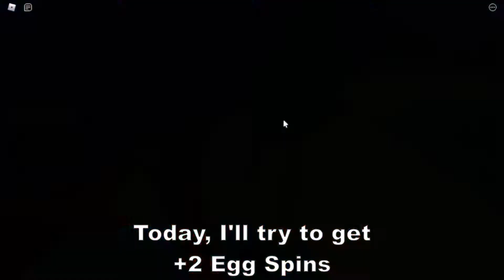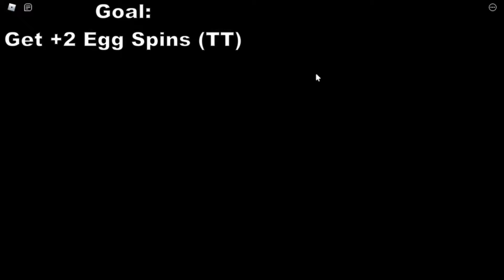Noob To Pro Ep.2 | Getting +2 Egg Spins | Anime Fighters